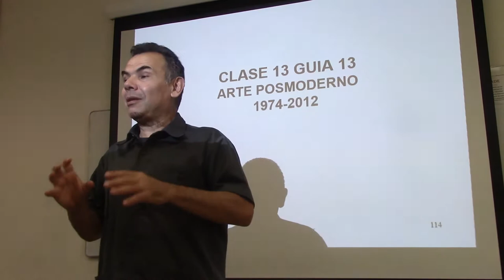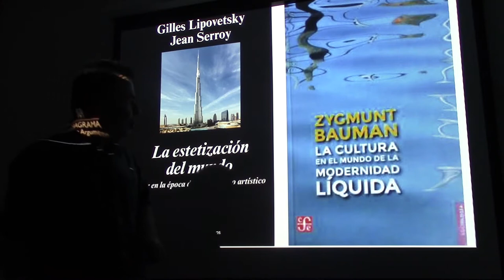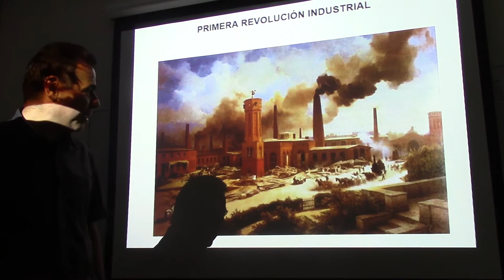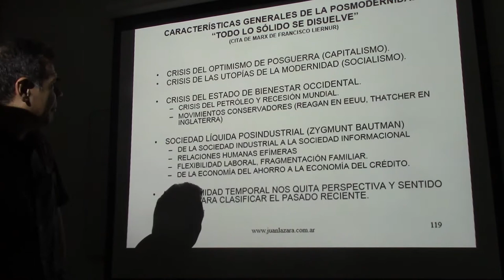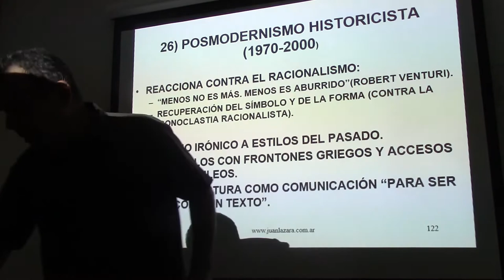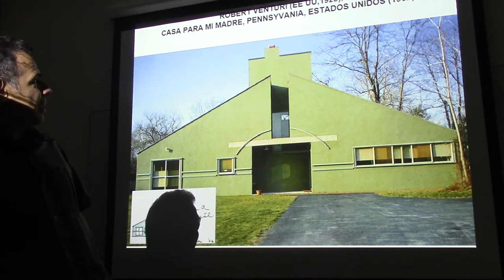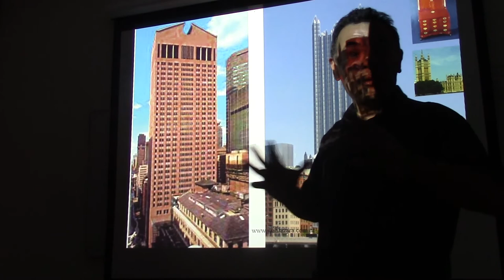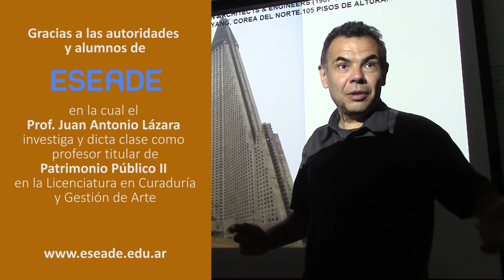177 EL POSMODERNISMO HISTORICISTA POR EL DR JUAN LÁZARA